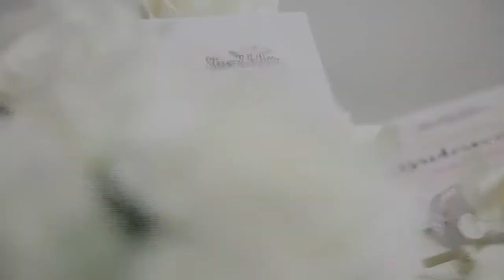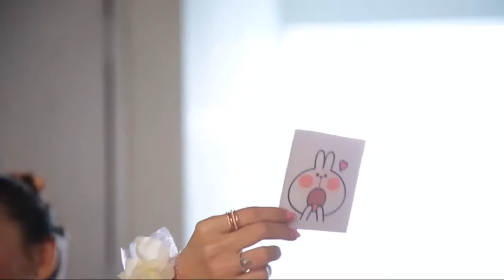Steve Esther Wedding Highlights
Video by Istudio